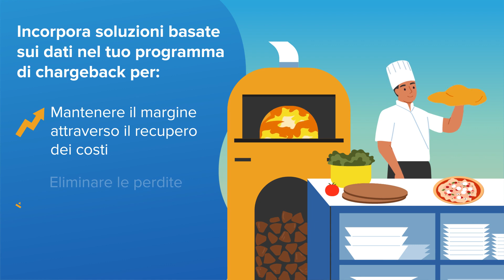La Ricetta Segreta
Nel settore della vendita all'ingrosso, dove la differenza tra profitto e perdita è minima, è necessario prendere precauzioni per proteggere i margini. La gestione di più file di fornitori diversi in aree cruciali del ciclo dei ricavi, come la gestione dei chargeback, rappresenta una sfida significativa per l'azienda.